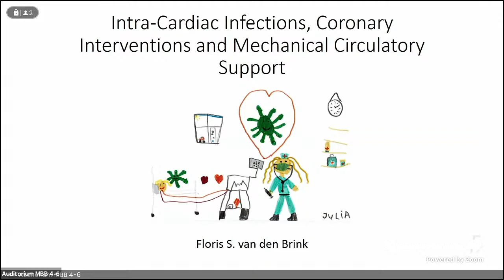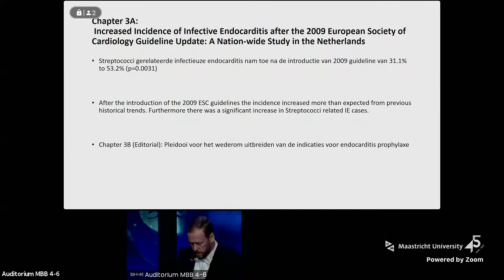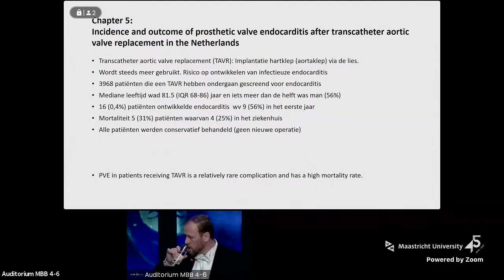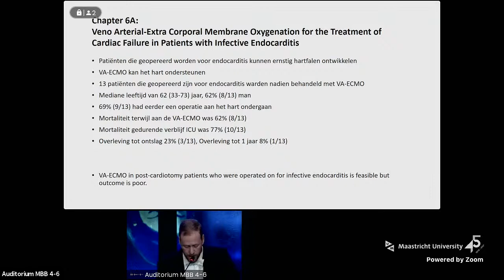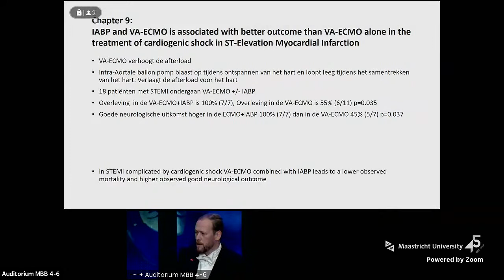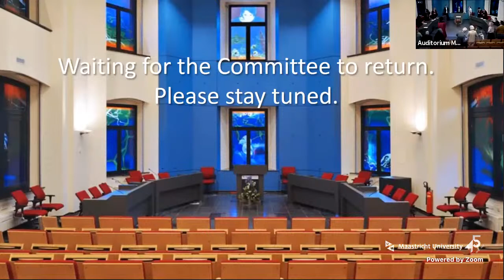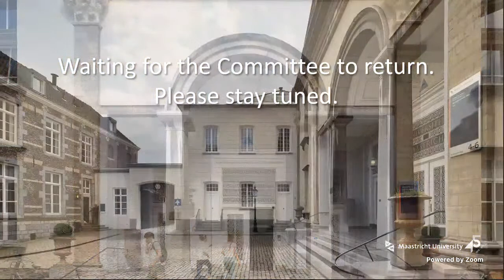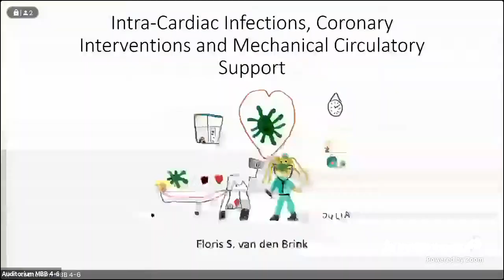Online Phd Defence Floris Stefan van den Brink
Intra-cardiac infections, coronary interventions and mechanical circulatory support